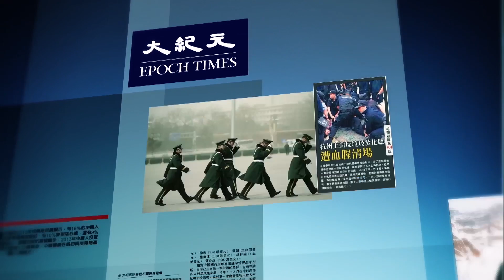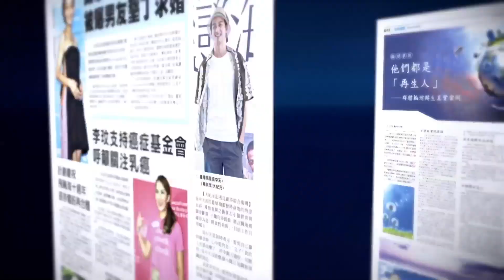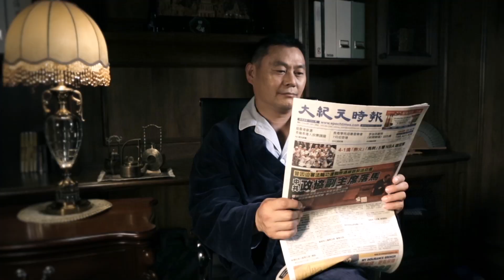大紀元時報 EPOCHTIMES 2015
大紀元時報  EPOCH TIMES